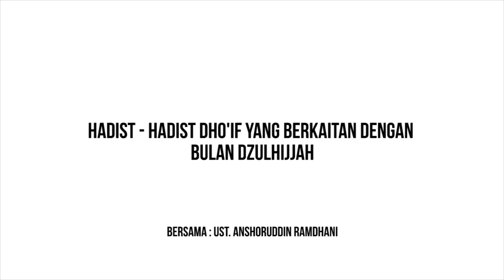Hadist - hadist dho'if yang berkaitan dengan bulan dzulhijjah - Anshoruddin Ramdhani